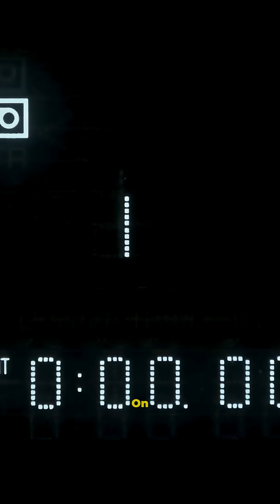Asteroid impact in 2029???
Asteroid apophis could possibly hit Earth in 2029. Should we panic?